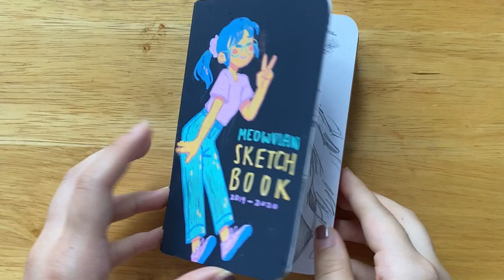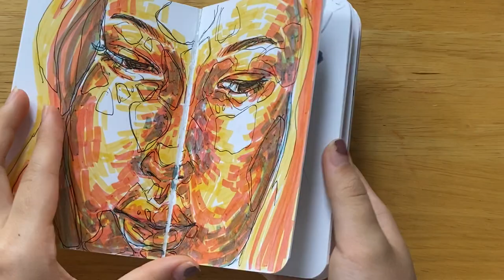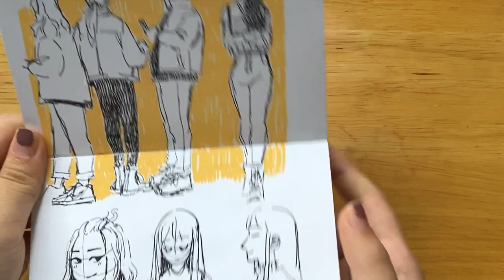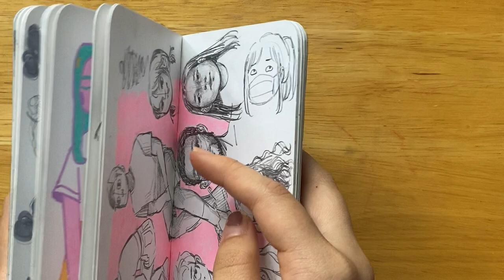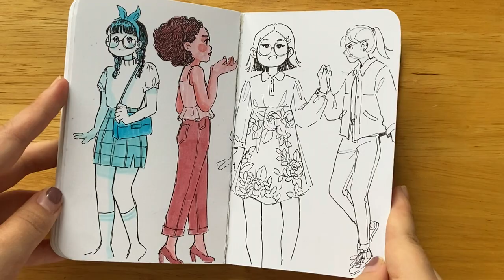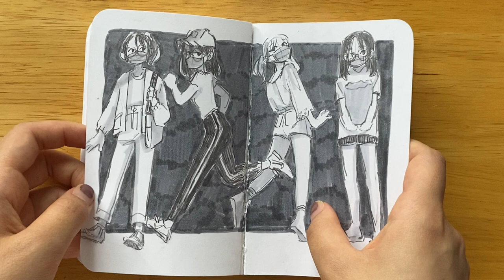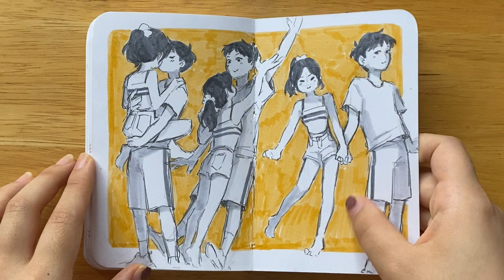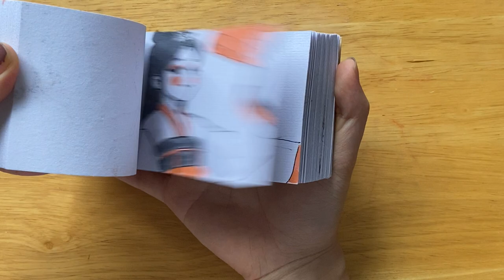SKETCHBOOK TOUR 2- tiny edition (bonus: flipbook tour?)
The only reason why I finished this sketchbook is because I get distracted on zoom oops

What I use:

Sketchbook:
Stillman and Birn Softcover Sketchbook, 3.5" x 5.5", 270 GSM, Cold Pressed

Pens:
Tombow Dual Brush Pen
Muji gel ink ballpoint pen
Posca acrylic paint markers (I painted the cover with these)
random highlighters idk lol